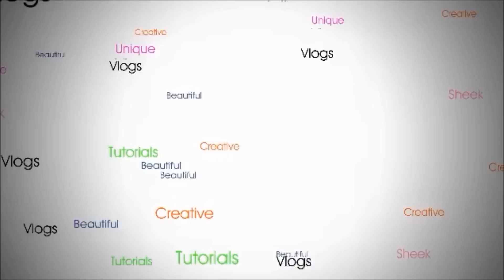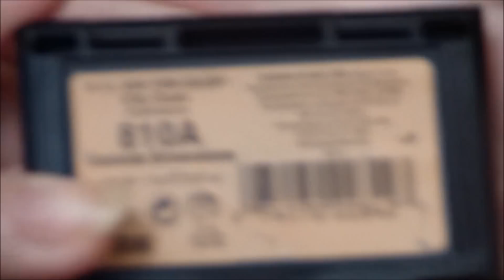Natural Brown Smokey Eye *Using Drugstore Products!*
You could definitely wear this look for back to school, work, or just hanging out with friends. It literally only takes 5 minutes to do! So easy! ;)

PRODUCTS USED:
- NYX Jumbo Eyepencil in Milk
- NYC Eyeshadow in Eastside Brownstone
- Maybelline Falsies Flared Mascara
- Maybelline Blush in Sweet Cinnamon (don't think they sell it anymore :/)
- Revlon Lip Butter in Cotton Candy

✬·•·´¯`·•·✬ LINKS ✬·•·´¯`·•·✬